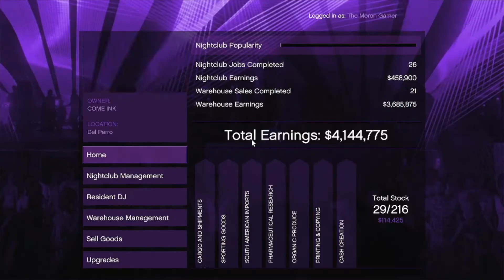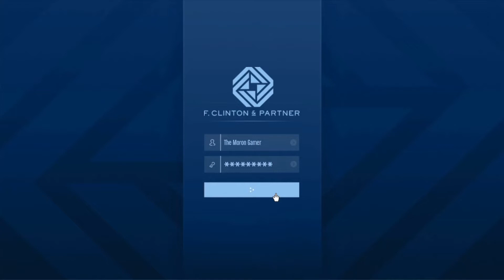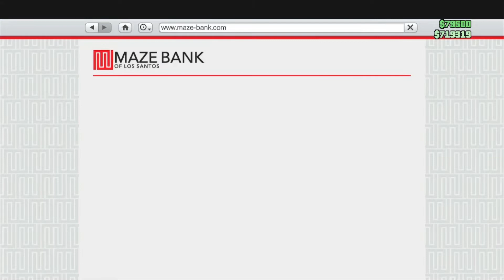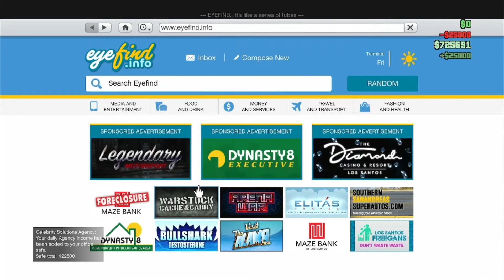gta5 ceo things